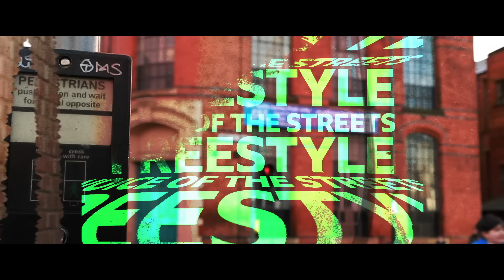Zee Stack - Voice Of The Streets Freestyle W/ Kenny Allstar on 1Xtra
South Norwood's own Zee Stack steps up for his VOTS freestyle!